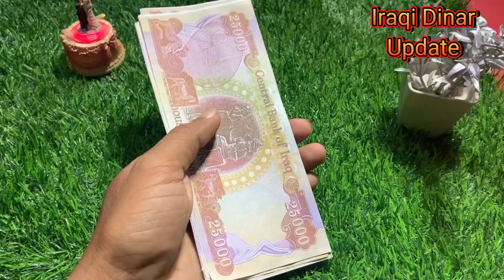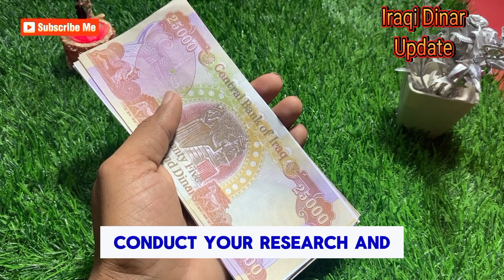Wait Is Over 💥 Iraqi Dinar Revaluation Happening With Easy Exchange Rate 💥IQD Value💥